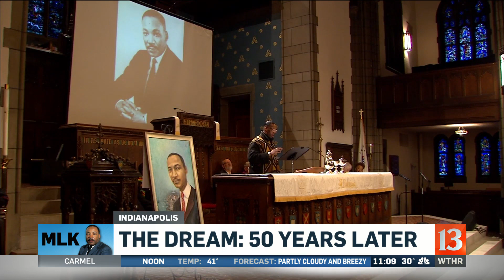The Dream, 50 years later